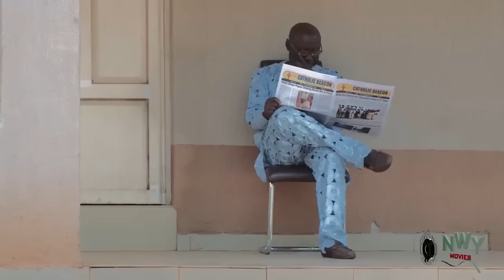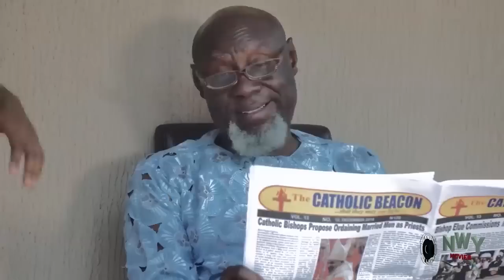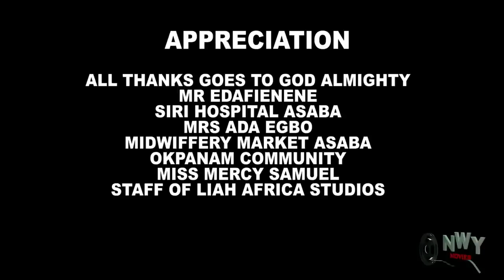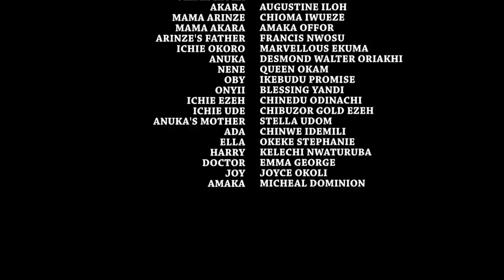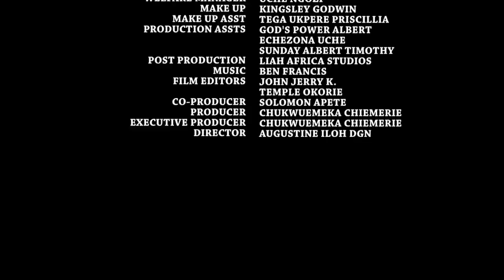The Little Boy Crying For Help Met A Kind Billionaire That Adopted Him & Changed His Life For Better